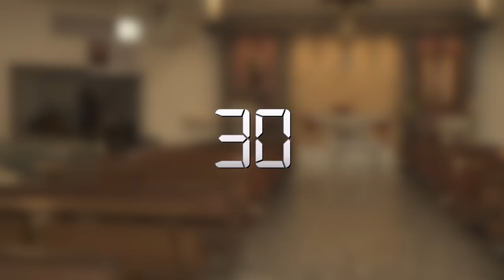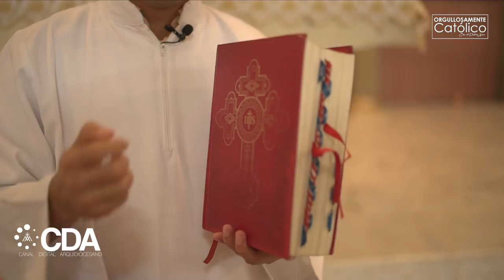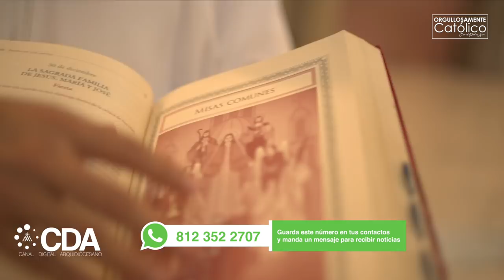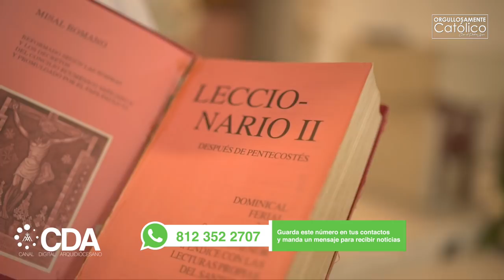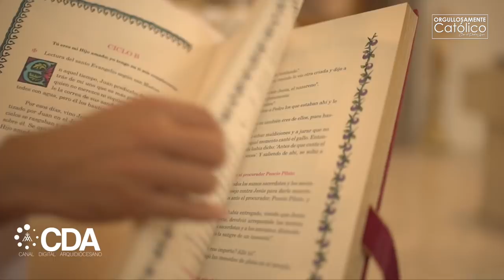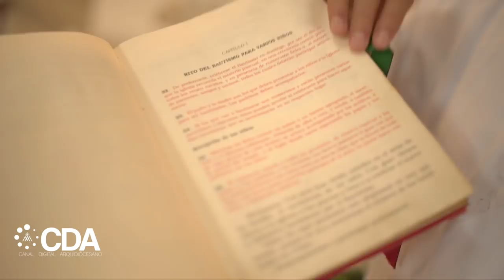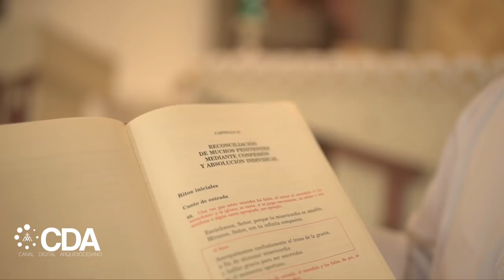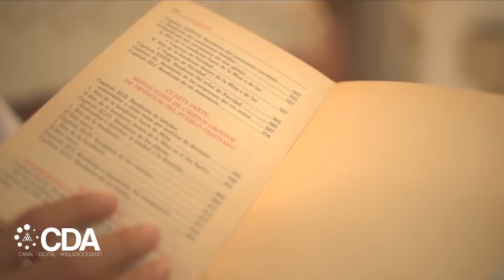LOS LIBROS QUE SE UTILIZAN EN UNA IGLESIA. Orgullosamente católico, episodio 11 | Padre Sam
Orgullosamente catolico, episodio 11. El Padre Sam nos presenta los distintos libros litúrgicos que se utilizan en una Iglesia.